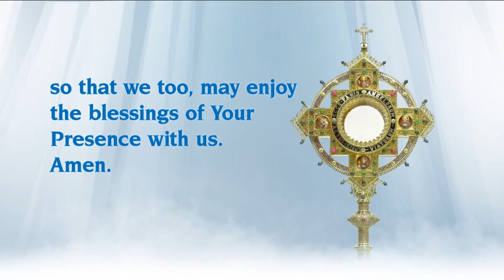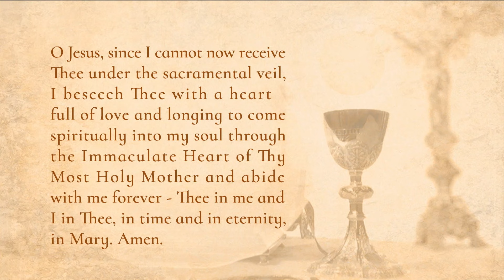Misa diaria - 2024-06-11